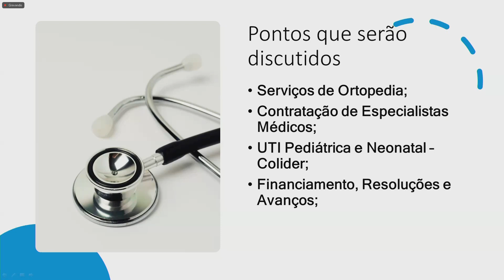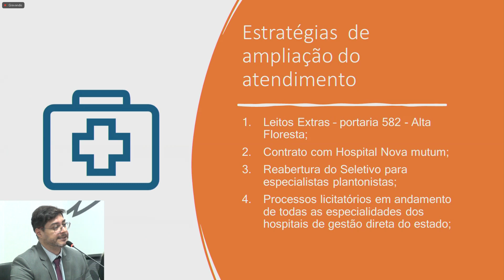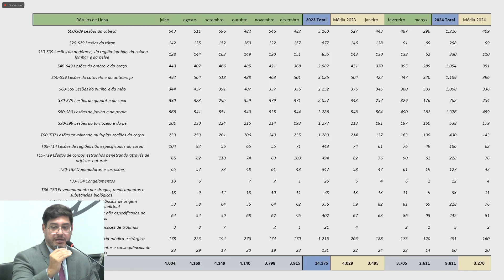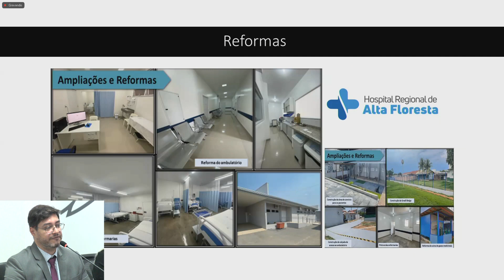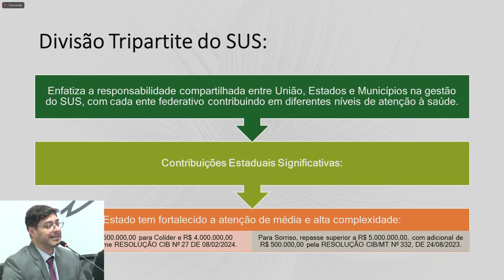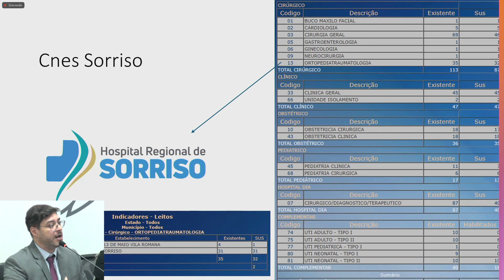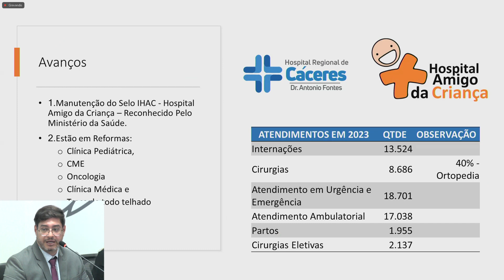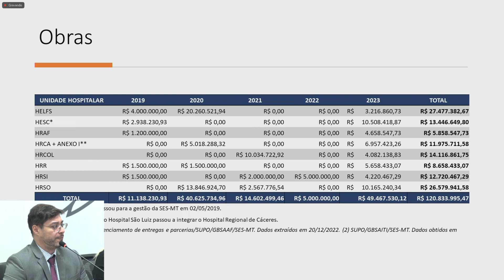Comissão de Saúde, Previdência e Assistência Social | Reunião de Instalação | 09.04.2024 Parte 01